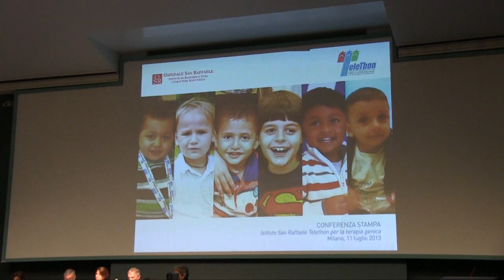Con staminali trasportate da virus Hiv sei bambini guariti da malattie incurabili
Intervista al Professor Luigi Naldini, Direttore Istituto San Raffaele Telethon per la Terapia Genica (HSR-TIGET)